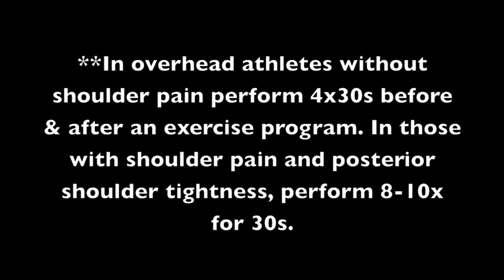Modified Sleeper Stretch | Chris Johnson PT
Thanks to Kevin Wilk et al for recently publishing the article in JOSPT on the modified sleeper stretch and cross body stretch to address posterior shoulder tightness. This video provides a model of performance when it comes to performing the modified sleeper stretch. Feel free to place a towel under the elbow to optimize the stretch.